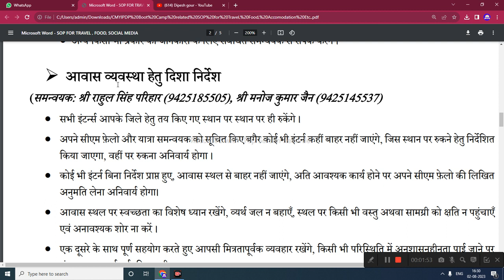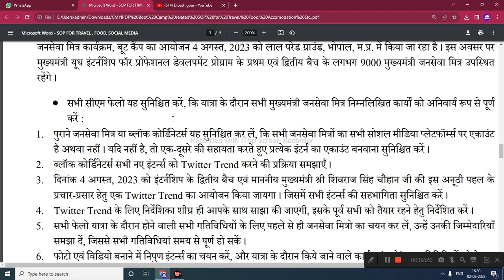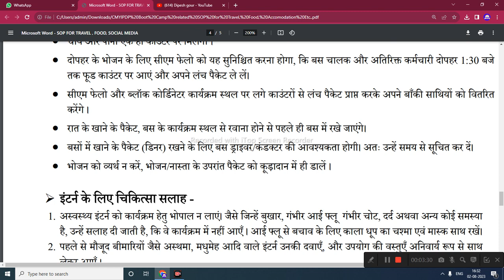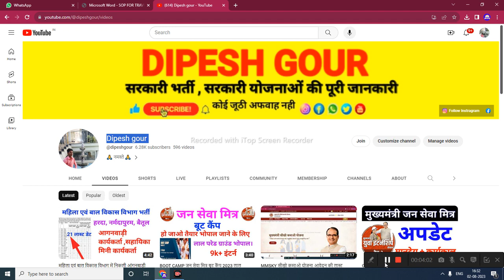भोपाल जाने हेतु दिशा निर्देश क्या खुद के खर्चे पर जाना को भोपाल या ??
My others social media link follow

WhatsApp group link join👇

CM JSM जन सेवा मित्र अपडेट सैलरी + कार्यकाल को लेकर आया बड़ा आदेश @dipeshgour

jan seva mitra waiting balo ka kya hoga,mp rojgar info,digi dundi info,janseva mitra bharti,Jan seva mjtra result,vle arun lodhi,Jan seva mitra result kaise dekhe,online panchayat,ladli bahan yojana ka form kaise bhare online,ladli behna yojana,Ladli bahan yojana ka form kaise bhare,mp grs bharti,mp rojgar sahayak bharti 2023,Grs bhartiladli bahna yojana

      😍DIPESH GOUR😍